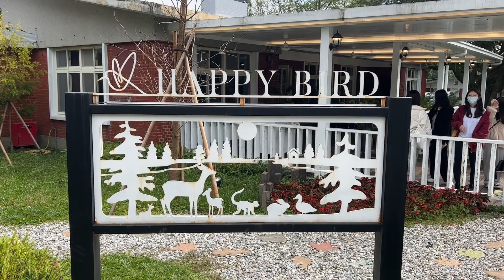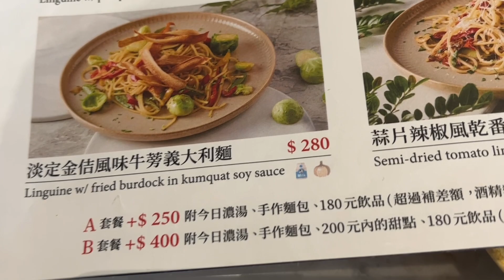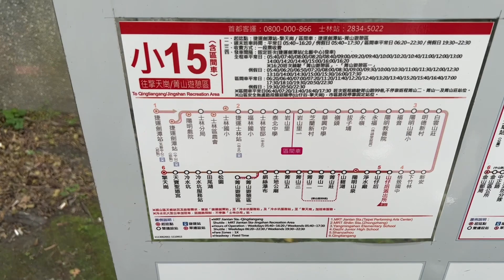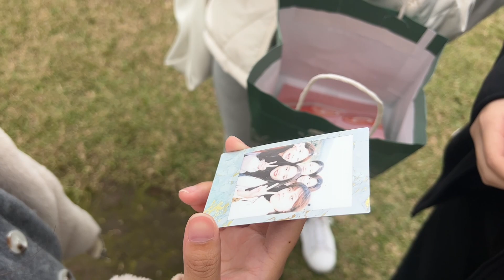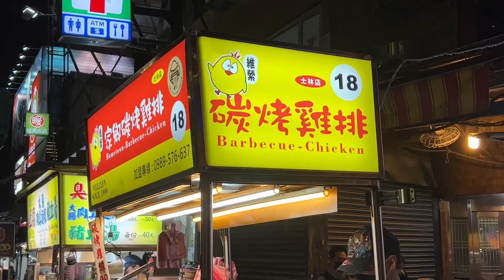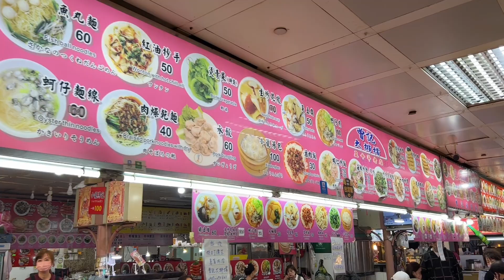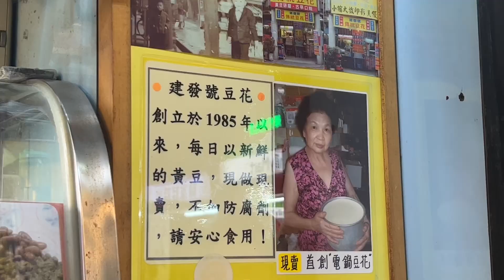Travel Vlog|陽明山快樂鳥餐廳、擎天崗、士林夜市